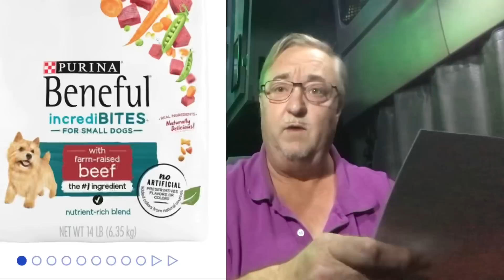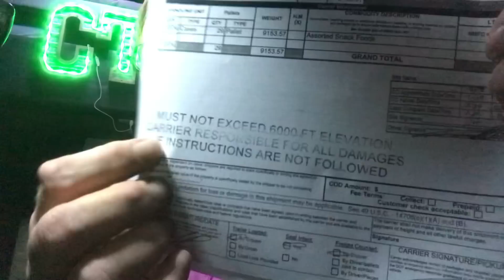New Trucking Job. Last load for Turquoise. The Rusty Report. Clutch Trucker 2.0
My last load for Turquoise Trucking. Revealing the new Carrier. The Rusty Report! Clutch Trucker 2.0!